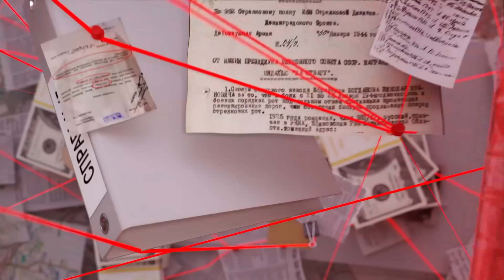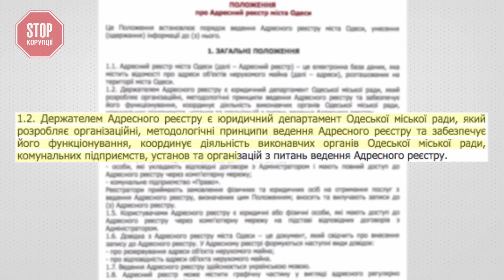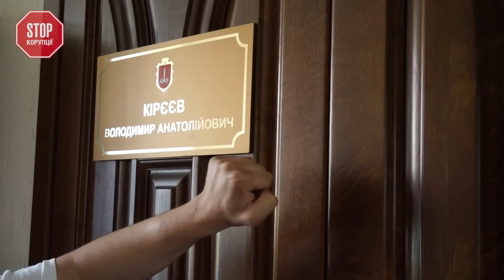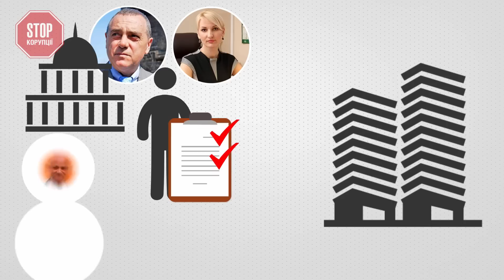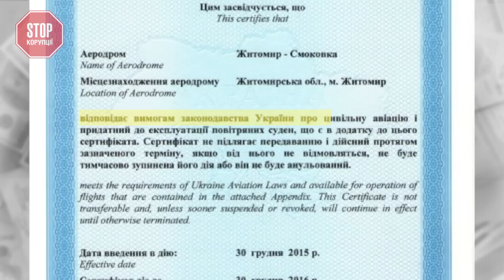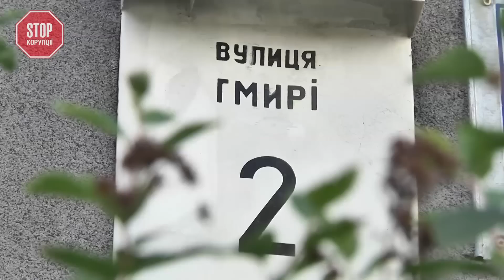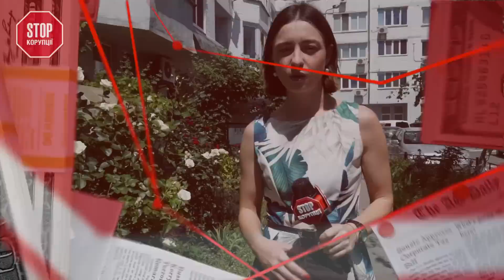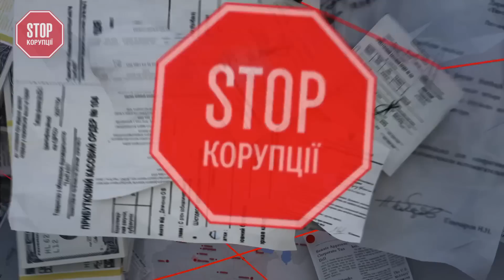«Стоп Корупції» | ВИПУСК №46